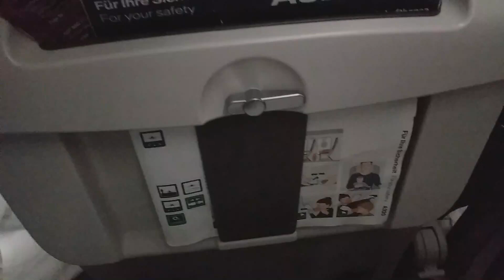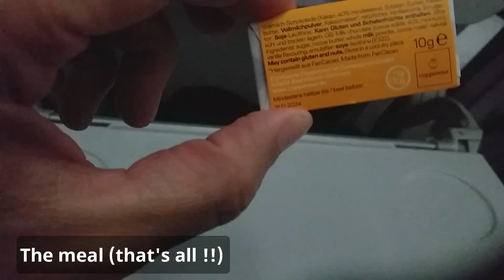The German Giant with Low-cost Services - Flight Algiers to Frankfurt: Lufthansa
Flight with Lufthansa German Airlines LH 1319 from Algiers, Houari Boumediene International Airport (ALG) to Frankfurt Airport, Germany (FRA)